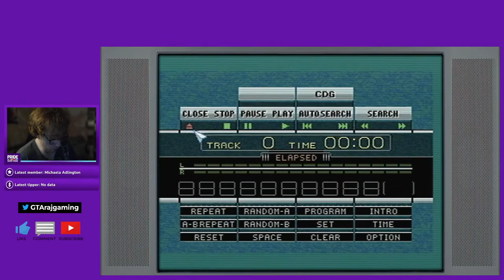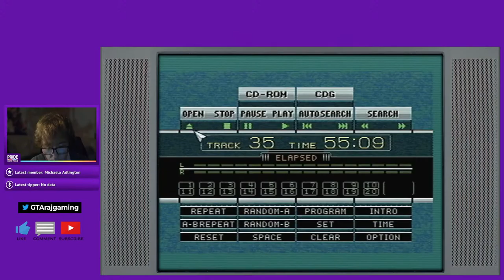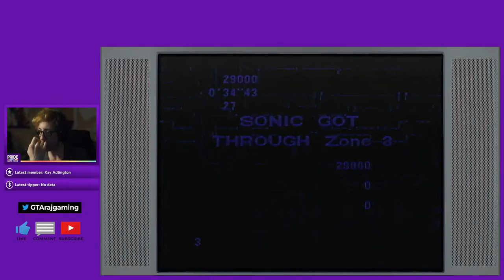RAJ'S RETRO CORNER: SONIC CD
If you like what I do why not tell me what you'd like to see happen next? I'm very open to taking requests for games to play etc

Today's stream/Video is all about: stuff

OWN3D.tv ( I get a small kickback from purchases using this link)

OWN3D pro (I get a small kickback from purchases using this link)

GTA SA SAVE SITE!